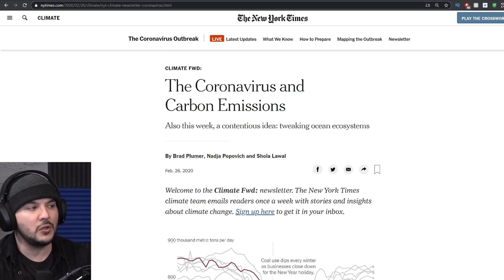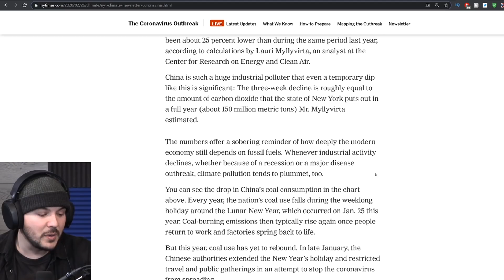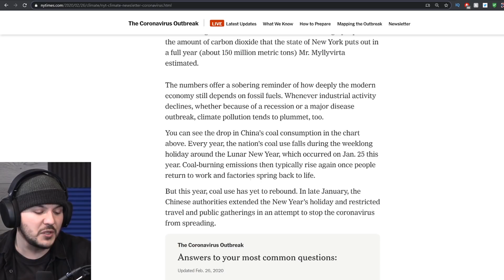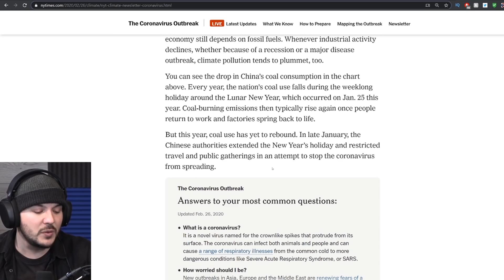Coronavirus Succeeds Where Greta Thunberg FAILS, Carbon Emissions Drop DRAMATICALLY Amid Panic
Over the last three weeks, China has seen a reduction in carbon emissions of about 25%, a feat that Greta Thunberg can only dream of. Adam and Tim break down what has caused this and whether it's worth it.

We post the full episode every morning in the Community Section of this channel to members only